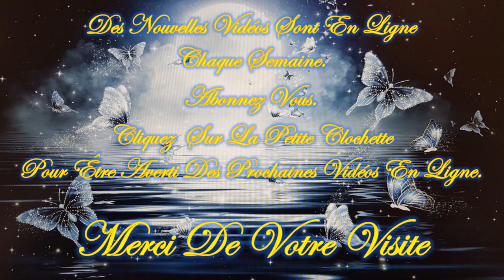❤️🕯️Message Intemporel de ce Mardi 28 Mai 2024 🕯️❤️ Je t'invite à le découvrir💚